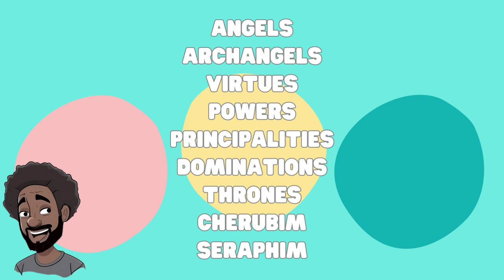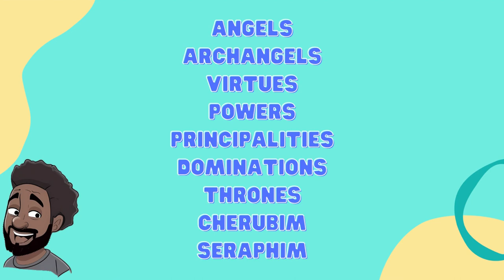What is the Order and Number of Angels? for Catholic Kids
for free Catholic courses for kids with videos and quizzes all included!